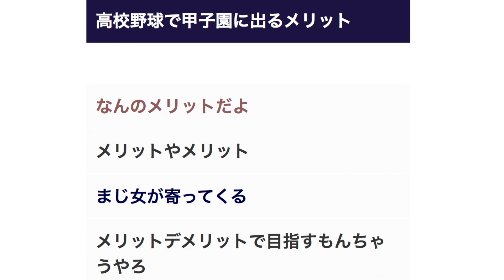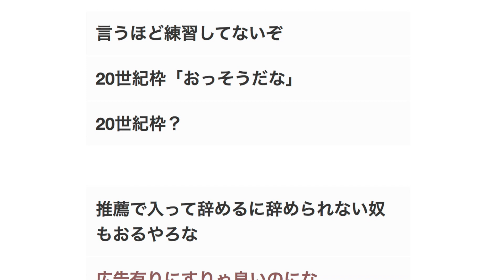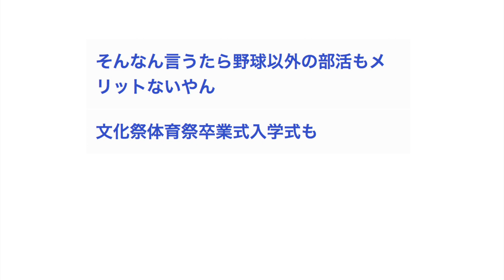高校野球で甲子園に出るメリット 【野球】